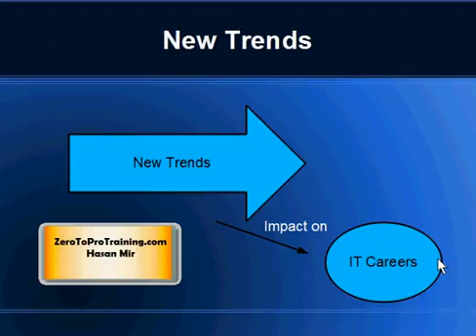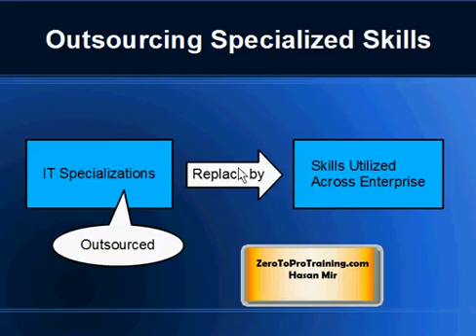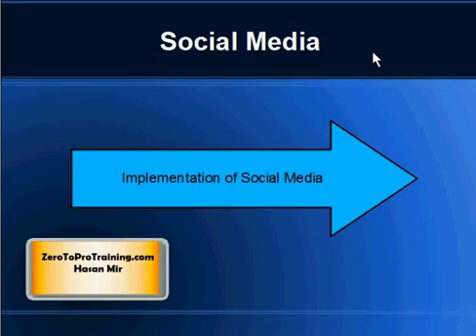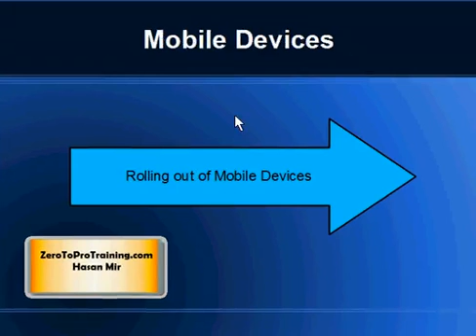Trends in Information Technology (IT), Shaping New Careers and Job Roles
This video discusses trends in information technology world shaping new it careers and roles